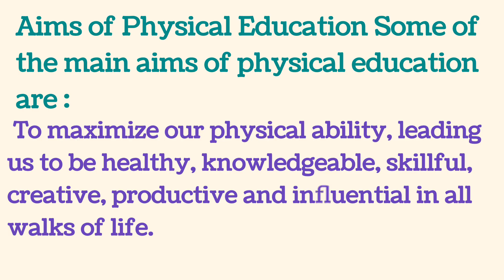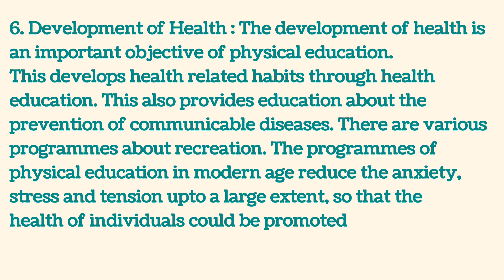Aims & Objectives of physical education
Welcome to fitness Pathshala

Class -xi